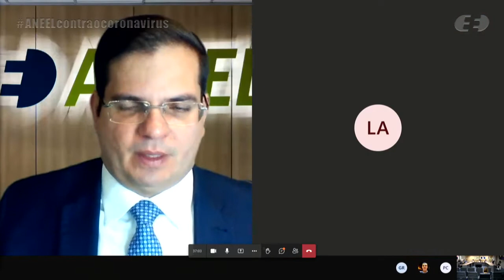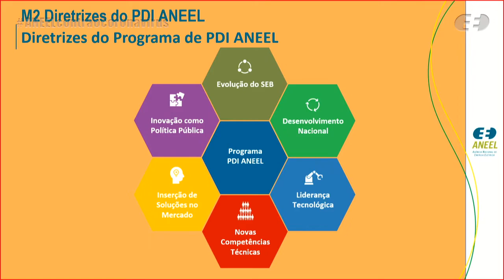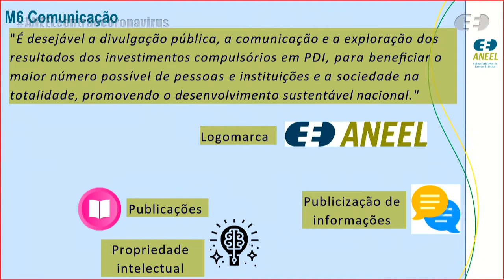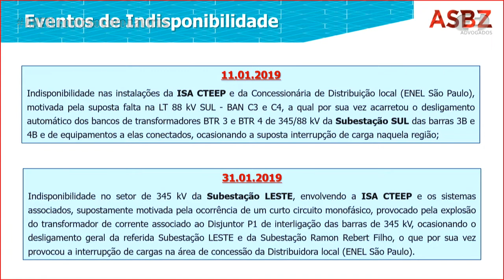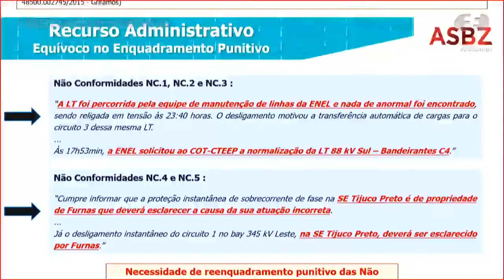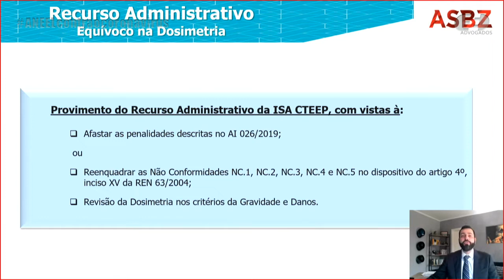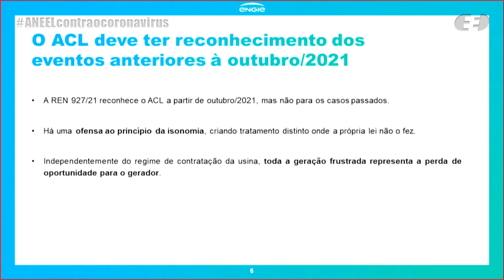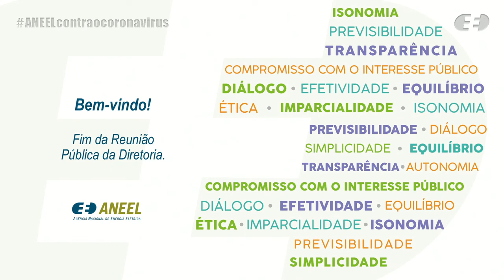41ª Reunião Pública Ordinária ANEEL – 03/11/2021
A 41ª Reunião Pública Ordinária da Diretoria da ANEEL em 2021 foi realizada, com audiência virtual, no dia 03/11/2021. A pauta da reunião foi composta de 34 itens, sendo que os itens 8 a 34 foram deliberados em bloco. Foram retirados de pauta os itens 1, 11 e 12. A pauta completa e a ata da reunião podem ser conferidas no sítio da Agência, (ou no menu "A ANEEL" e, posteriormente, "Reuniões Públicas da Diretoria").

00:02:11 Abertura da Reunião Pública e informes gerais

00:05:02 Aprovação das Atas da 40ª Reunião Pública Ordinária da Diretoria da ANEEL em 2021

00:05:47 Anúncio dos itens da Reunião Pública e itens deliberados em bloco. Acesse a descrição completa em

00:07:52 Item 2. Processo: 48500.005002/2020-32 Assunto: Consolidação de normas do tema Sistemas Isolados, nos termos da Portaria ANEEL nº 6.405/ 2020, com vistas a atender ao Decreto nº 10.139/2019. Diretor(a)-Relator(a): Hélvio Neves Guerra.

00:21:30 Item 3. Processo: 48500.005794/2017-40 Assunto: Proposta de abertura de Consulta Pública com vistas a colher subsídios e informações adicionais para o aprimoramento das minutas de Resolução Normativa e dos Procedimentos de Pesquisa, Desenvolvimento e Inovação – PROPDI para regulação do Programa de Pesquisa, Desenvolvimento e Inovação – PDI da ANEEL. Diretor(a)-Relator(a): Sandoval de Araújo Feitosa Neto.

01:35:56 Item 4. Processo: 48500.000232/2019-71 Assunto: Recurso Administrativo interposto pela Companhia de Transmissão de Energia Elétrica Paulista S.A. – ISA Cteep em face do Auto de Infração nº 26/2019, lavrado pela Superintendência de Fiscalização dos Serviços de Eletricidade – SFE, que aplicou penalidades de multa após fiscalização das causas e consequências das perturbações do dia 11 de janeiro de 2019, envolvendo a Enel Distribuição São Paulo e a Recorrente, motivada por falta na Linha de Transmissão SUL – BAN, C3 e C4; e do dia 31 de janeiro de 2019, no setor de 345 kV da Subestação Leste, envolvendo a Recorrente e sistemas associados. Diretor(a)-Relator(a): Sandoval de Araújo Feitosa Neto.

02:22:16 Item 5. Processo: 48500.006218/2017-10 Assunto: Pedido de Reconsideração interposto pela Engie Brasil Energia S.A. em face da Resolução Normativa nº 927/2021, que estabeleceu procedimentos e critérios para apuração e pagamento de restrição de operação por constrained-off de usinas eolioelétricas. Diretor(a)-Relator(a): Hélvio Neves Guerra.

03:03:39 Item 6. Processo: 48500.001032/2021-51 Assunto: Pedido de Medida Cautelar interposto pela Ampla Energia e Serviços S.A. (Enel RJ), com vistas à extensão dos efeitos do Despacho nº 953/2021 até que seja deliberado o pedido de reequilíbrio econômico-financeiro do Contrato de Concessão nº 5/1996. Diretor(a)-Relator(a): Hélvio Neves Guerra.

03:22:00 Item 7. Processo: 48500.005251/2021-17 Assunto: Pedido de Medida Cautelar interposto pela Aliança Geração de Energia S.A. com vistas à confirmação dos valores de Uso do Bem Público – UBP devidos durante o período de extensão de outorga decorrente da adesão à Repactuação do Risco Hidrológico. Diretor(a)-Relator(a): Hélvio Neves Guerra.